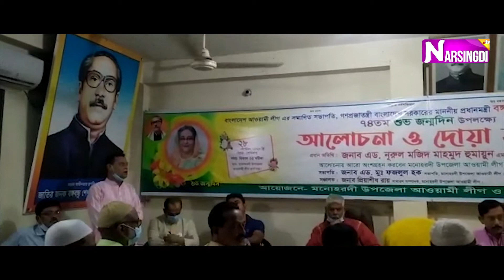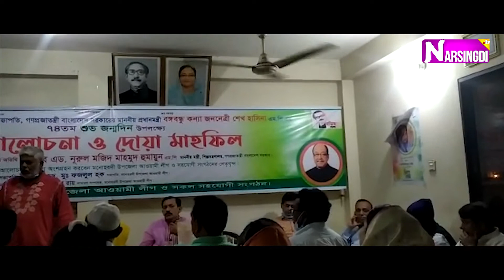মনোহরদীতে বঙ্গবন্ধু কন্যা জননেত্রী শেখ হাসিনা'র ৭৪ তম শুভ জন্মদিন উদযাপন। narsingdi tv